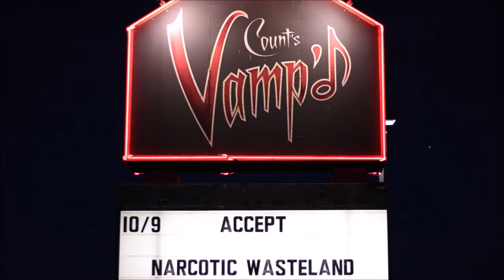ROOM 6 REVIEWS #153 - Accept/Narcotic Wasteland @ Vamp'd! [LIVE SHOW REVIEW]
Today I'm reviewing another live show at Count's Vamp'd featuring German metal legends ACCEPT & Greenville, SC rock gods NARCOTIC WASTELAND. Enjoy! ;-D